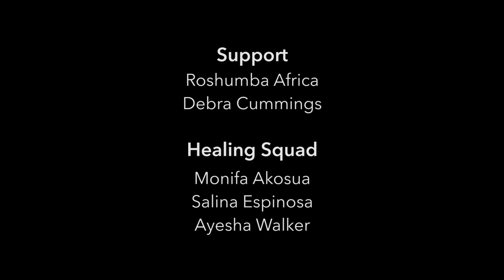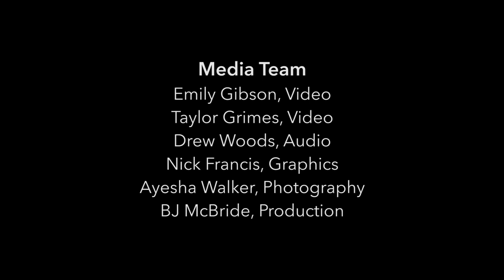BE-IMAGINATIVE Presents: Mothers of the Egungun Speak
Our very first healing retreat for Mothers of Color who have experienced losing children to gun violence took place in Sacramento, CA in August 2017. This retreat was created to give sacred space to tell, document and share our own stories of survival. Our goal is to create a safe space that includes a tight knit community of mothers who can be there for one another, share healing methods and come together to strengthen each other in the best ways that we know how to.

We are BE-IMAGINATIVE. We are a collection of artists, healers, therapists, activists and other community stakeholders dedicated to healing black and brown communities through multidimensional storytelling.

We aim to DisruptHopelessness

Mothers of the Egungun:
Sharon Bailey | Mother of Kareem Johnson
Myra Jones | Mother of Diante Jones
Gwen Woods | Mother of Mario Woods

Support:
Roshumba Africa
Debra Cummings

Healing Squad:
Monifa Akosua
Salina Espinosa
Ayesha Walker

Media Team:
Emily Gibson | Video
Taylor Grimes | Video
Drew Woods| Audio
Nick Francis | Graphics
Ayesha Walker | Photography
BJ McBride | Production

Partners:
South Sacramento Christian Center
Community Mothers of 95838/15
Sacramento Urban League
Brickhouse Gallery

PICO California
LIVE FREE